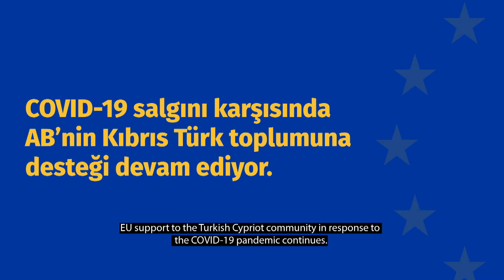COVID-19 salgını karşısında AB'nin Kıbrıs Türk toplumuna desteği devam ediyor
🇪🇺 Avrupa Birliği, COVID-19 salgınının başından beri, sağlık ve ekonomi üzerindeki olumsuz etkilerle mücadelede Kıbrıs Türk toplumuna mali ve teknik destek sağlamıştır.
AB uzmanları, kapsamlı bir aşı planı hazırlanmasına katkı koymuştur. AB’nin Kıbrıs Türk toplumu için sağladığı aşılar, yaşlılar da dahil olmak üzere öncelikli olarak risk gruplarındaki bireylere uygulanmaya başlanmıştır.
🇪🇺 Since the beginning of the COVID-19 pandemic the European Union has supported the Turkish Cypriot community financially and technically to help fight the health and economic consequences of the pandemic.
EU experts helped prepare a comprehensive and inclusive vaccination deployment plan. The batches of EU approved vaccines provided for the Turkish Cypriot community is administered with priority for the most vulnerable groups including the elderly.